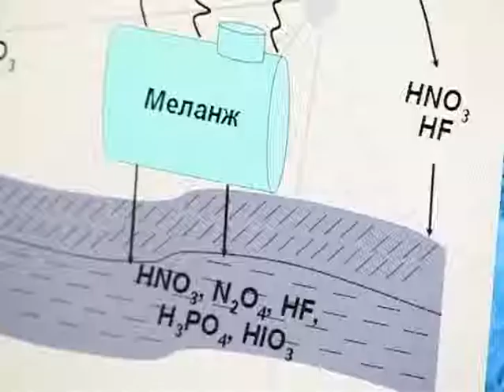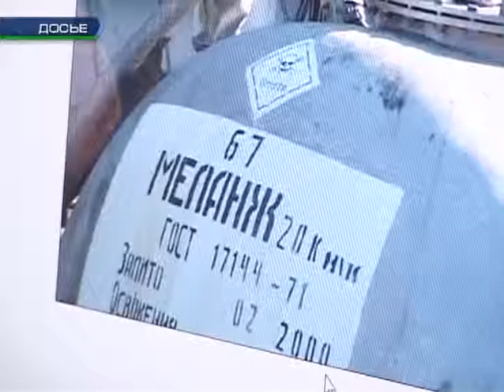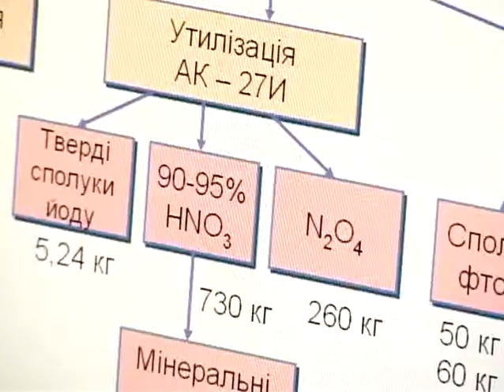Из Харьковской области решили вывезти меланж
- Утилизировать нельзя, вывозить. Правительство решило, как избавиться от меланжа, который хранится в Харьковской области - Около пяти тысяч тонн меланжа - это окислитель ракетного топлива - с территории Харьковской области вывезут за границу, в Россию. Напомним, полгода назад харьковские ученые презентовали установку, с помощью которой опасное вещество можно утилизировать на месте. Но в правительстве решили пойти другим путем